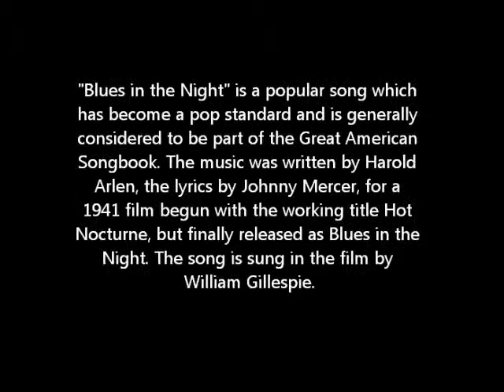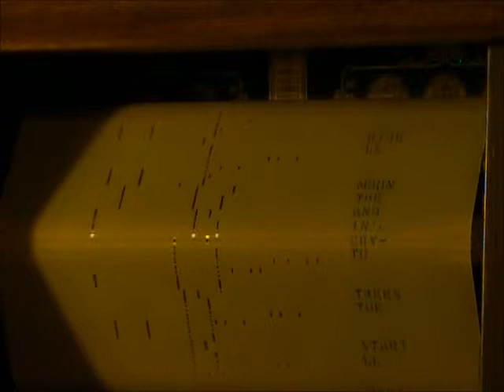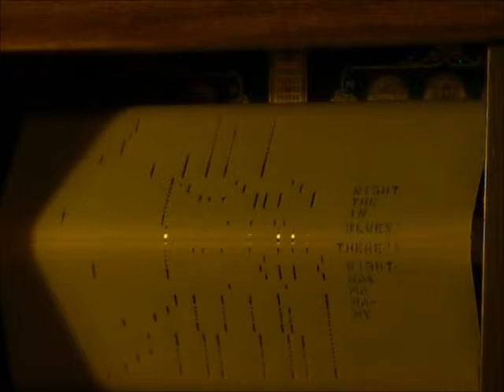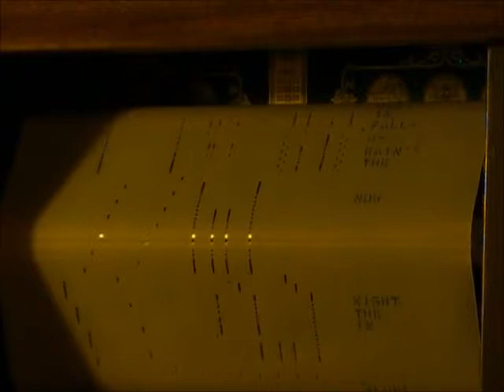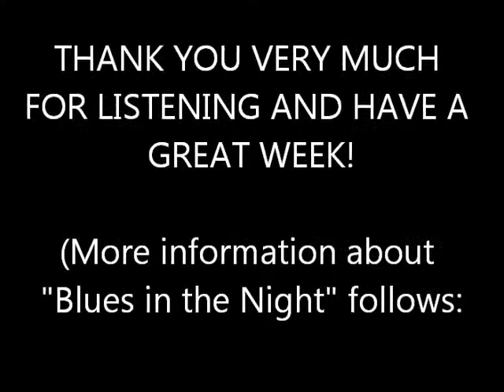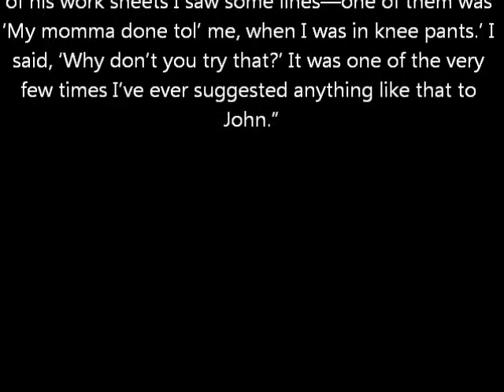BLUES IN THE NIGHT - PLAYER PIANO ROLL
Played by J. Lawrence Cook

"Blues in the Night" is a popular song which has become a pop standard and is generally considered to be part of the Great American Songbook. The music was written by Harold Arlen, the lyrics by Johnny Mercer, for a 1941 film begun with the working title Hot Nocturne, but finally released as Blues in the Night. The song is sung in the film by William Gillespie.